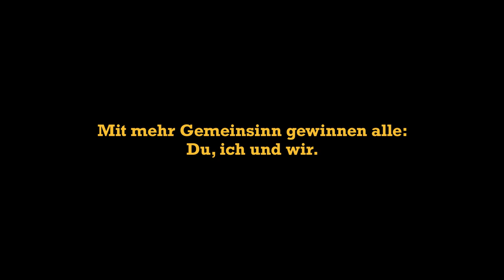BWMK Welten - gemeinsam erleben! BWMK Lebenswelten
50 Jahre BWMK-Jubiläumsausstellung "BWMK Welten"

Seit 50 Jahren entwickelt und bewegt sich das BWMK mit den Menschen, für die es aktiv ist. Durch vielfältige Initiativen und Angebote geben wir Beispiel, wie das gesellschaftliche Miteinander von unterschiedlichen Menschen gut funktionieren kann. Wir möchten das Engagement und den Einsatz von Menschen mit und ohne Behinderungen für gleichberechtigte Teilhabe an der Gesellschaft würdigen und zeigen Ihnen hier die Filme der "BWMK-Welten".